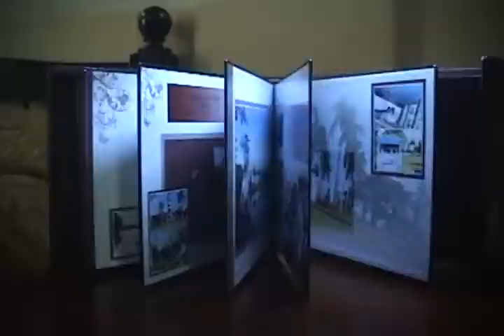THE DAVID - MALLARI NUPTIALS (Bernard and Agnes ) Intro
Bernard and Agnes THE DAVID - MALLARI NUPTIALS

CHURCH : Our Lady of sorrows Parish Church , Dolores City of San Fernando, Pampanga.

RECEPTION : Holidayland Restaurant , Olongapo Gapan Road, City of San Fernando, Pampanga.

Video is Made by LYFSTYLE PHOTO (digital imaging and Photography, making images digitally competitive)

Uploaded by darkskill83 A.K.A. ir0n59